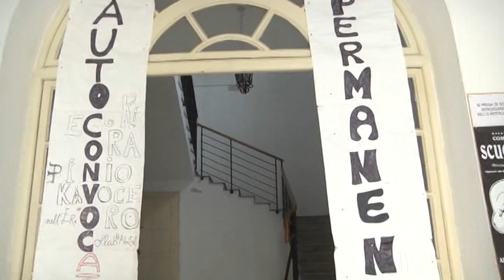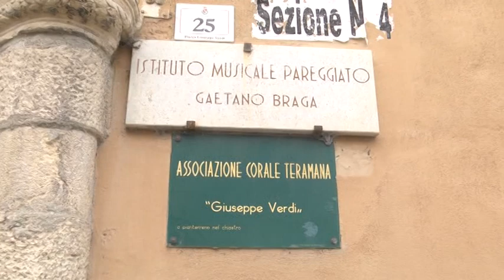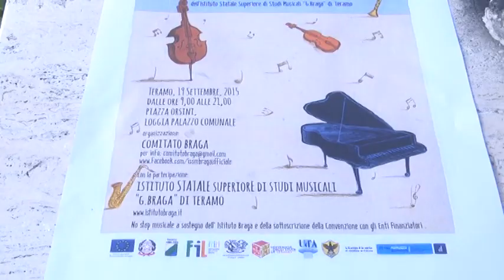BRAGA PARLA LA MUSICA